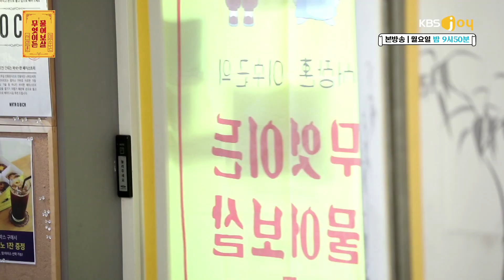★꽃미모 뿜뿜 비주얼 센터 우주대스타 김희철★ [무엇이든 물어보살] 20191209